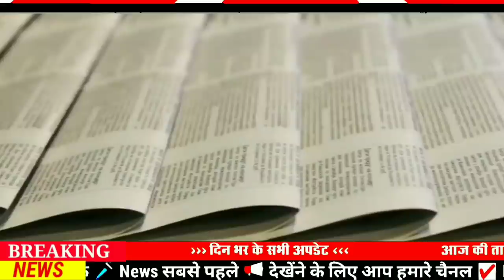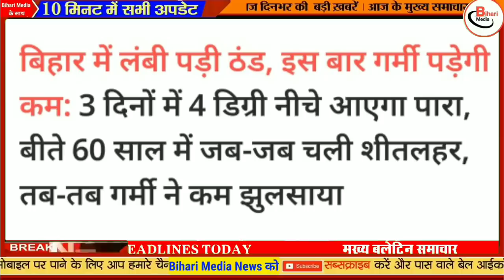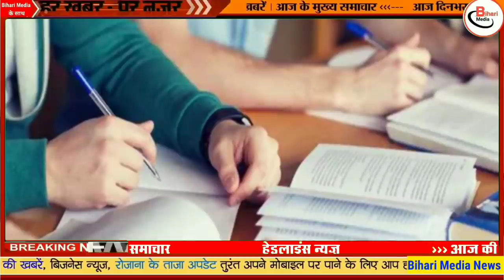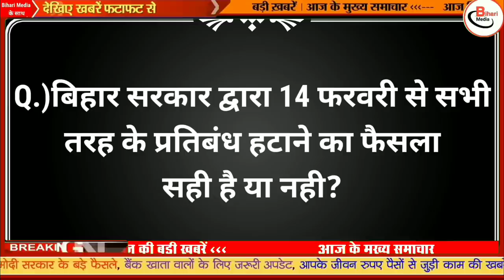Today 15 February bihar news|bihar news,bihar ka news|Gaya news,bhagalpur news|biharinews